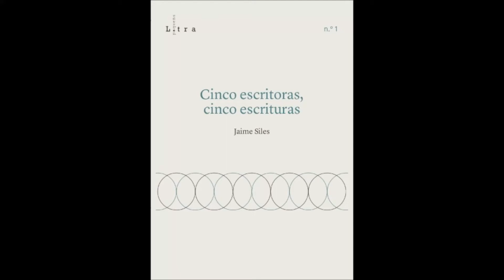Presentación del libro Cinco escritoras, cinco escrituras de Jaime Siles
El libro se compone de cinco trabajos que integran algo que las distintas obras y autoras estudiadas tienen en común: la voluntad de ser y de decirse, así como el deseo de articular un yo en que fundamentar su propia identidad como sujeto histórico moderno. Interesantes en este sentido son las observaciones que María Teresa León hace sobre su infancia y juventud, así como sobre su visión de los hombres. Y no menos lo son las reflexiones de María Zambrano y el modo en que va apartándose de la idea de sistema de Ortega hasta sustituirla por una forma mentis propia y personal. O las confidencias de Ernestina de Champourcin a su amiga Carmen Conde, comentándole los escollos y dificultades que encuentra en su medio social para desenvolverse libremente. O cómo Carmen Conde se ve obligada a silenciar durante años el nombre de su amor. O cómo Clara Janés encuentra en la poesía una tabla de salvación, que convierte su escritura tanto en religión como en supervivencia.

Jaime Siles (Valencia, 1951). Doctor en Filología Clásica por la Universidad de Salamanca y Doctor honoris causa por la Universidad de Clermont-Ferrand. Ha sido profesor en las Universidades de Salamanca, Alcalá de Henares, La Laguna, Viena Graz, Salzburg, Madison-Wisconsin, Bérgamo, Berna, St. Gallen, Turín, Ginebra, Clermont-Ferrand, Orléans, Marne-La Vallée y de l’École Normale Supérieure. Actualmente es catedrático de Filología Latina de la Universidad de Valencia. Entre otros, ha obtenido los siguientes premios: Ocnos (1973); de la Crítica del País Valenciano y de la Crítica Nacional (1983); Internacional Loewe de Poesía (1989); Internacional Generación del 27 (1998) e Internacional de Poesía Jaime Gil de Biedma (2018), así como Teresa de Ávila (2003); de las Letras Valencianas (2004) y Andrés Bello (2017) por el conjunto de su obra.